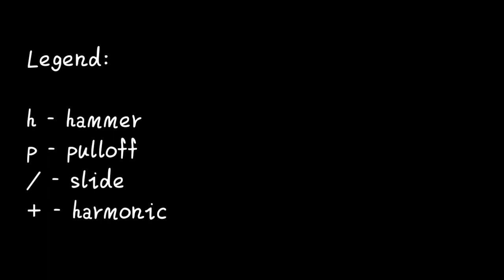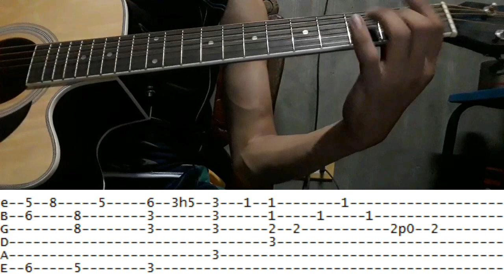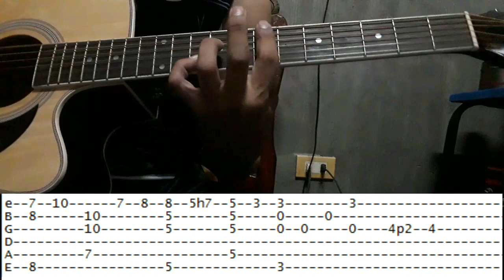Weak - SWV/Michael Pangilinan Guitar Fingerstyle (Tabs on Screen)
My guitar fingerstyle of the song weak by SWV/Michael Pangilinan.

Here are all of my arrangements available for download in PDF format using standard notation and also attached by a MIDI File.

You can also check my whole website to see all stuffs, tabs and articles that could be a big help for you

Tutorial of how to read tabs, how to do harmonics and how to play tap and melody at the same time: